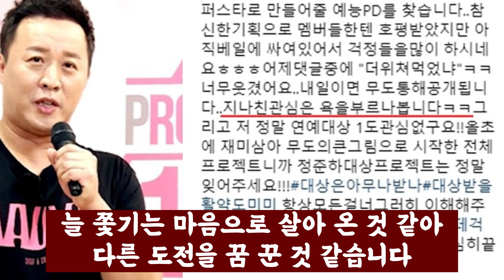정준하 무한도전 악플고통과 사업 실패로 직접 배달까지? 어쩌다가...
정준하 아들 로하 부인 가족 사업 실패 아새우 김치전 시계 뉴스 먹방 무한도전 바지사건 내가키운다 유튜브 리즈 레전드 니모